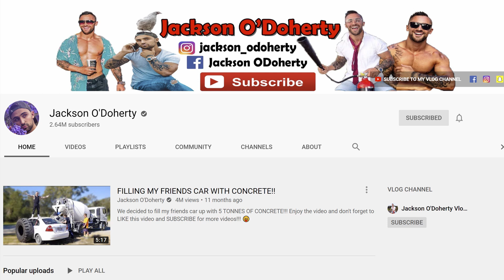Elliot Loney Podcast #7 Jackson O'doherty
In Episode #7 of the Elliot Loney Podcast I chat to Australia's Jackson O'doherty about his upbringing, partying with Dan Bilzarian, how he monetised his brand, his only fans with his girlfriend Maddy. It's a fascinating insight into how someone has become so successful in one of the most unorthodox of fashions.

YouTube to the podcast on itunes